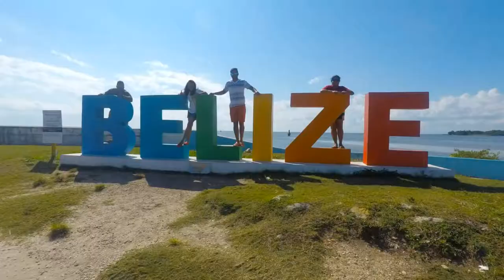BELIZE - Shark Ray Alley Snorkel